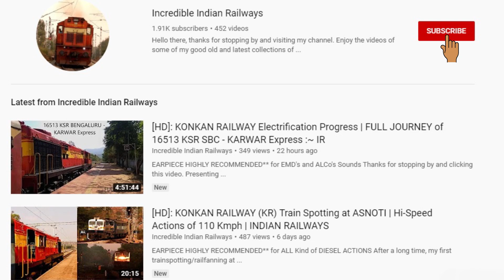[HD]: ERS WDM 3A Accelerates furiously out of ASNOTI with 56640 MAQ-MAO Passenger | KONKAN RAILWAYS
**EARPIECE HIGHLY RECOMMENDED** for ALCo Honking and Chugging Action

Enjoy the video of furiously chugging, acceleration and cooker sound of the ERS Deemer at the purest diesel paradise with the 8 coached passenger service from Mangaluru Central to Madgaon Jn :)

ERS WDM 3A accelerates out of Asnoti and proceeds for its next halt at Loliem (GOA).

Comments and suggestions are welcome ! Thanks

Date and Time: 07th Feb 2020, 12:07 Hrs
Train No: 56640
Train Name: Mangaluru Central - Madgaon Jn Passenger
Loco: SR's ERNAKULAM [ERS] WDM 3A #16295
Location: ASNOTI [AT] - KR

Video Playlist of Full Journey compilation of 16513 KSR Bengaluru - Karwar Express powered by ERS WDM 3A #16295 (MAQ-KAWR)

Video Playlist of the Konkan Railway Intro of train spotting at ASNOTI [AT]

Video Playlist of my first day of KONKAN RAILWAY based train spotting at ASNOTI [AT] and Kali River Bridge of Karwar District, Karnataka

Thanks very much for watching and hope you enjoyed this one :)